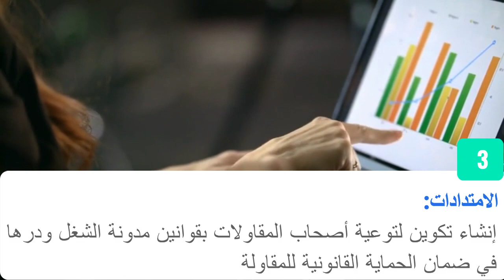Mohamed EL MAKNI تكوين مكونين الفوج 5 🏅 عمل من انجاز